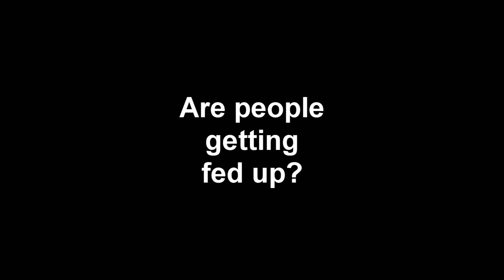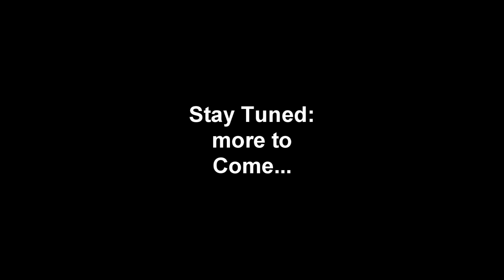Defund the NFL NBA MLB NHL NASCAR etc...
Are you sick and tired of the politics and social agendas in high dollar organized sports? Then defund them! Stop watching and stop buying their merchandise!
Bitcoin: 3MCJRj3BUsGzghJKEscv8DTBzYvEdWkNd6
BCH: qzvdwnzyeu0jwhulhw48pc5j3wnt7ldpkgdswgmct5
ETH: 0xE089f68A1f3ffDaB8cFdE265a6DAD75df34bE970
ETC: 0x30C792DF2329afA22bb9F9d803781f5676b1a2c6
LTC: MP3YkPfUCM8mUoiBAp6i63RchtE6q8KwHV
ZRX: 0x3EDA3FEcFE7729bF27DAE48D72E2e0C60Cec2FB0
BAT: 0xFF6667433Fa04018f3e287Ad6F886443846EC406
USDC: 0xAbd5483CF99b4d65e6255E764e0CA982Ec307f96
ZEC: t1LHYu45cmhAxBUwbgfS2rRWd6SAFGCFMcG
DAI: 0x484b42D96eff229a19bc6f59D6AE256bCC3ee25B
LINK: 0xAF5b3145203c3340EB090329ee36DCd88d4D210A
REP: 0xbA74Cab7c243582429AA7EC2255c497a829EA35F